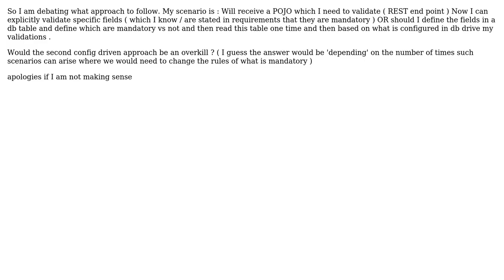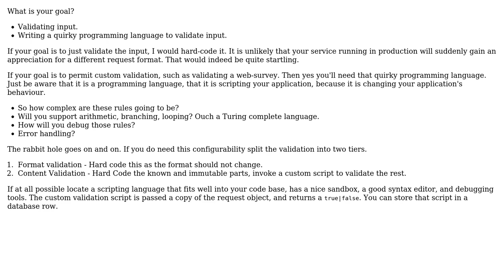Software Engineering: Designing Validations Database driven configuration Vs hardcoding validations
With thanks & praise to God, and with thanks to the many people who have made this project possible! You are responsible for your own actions.